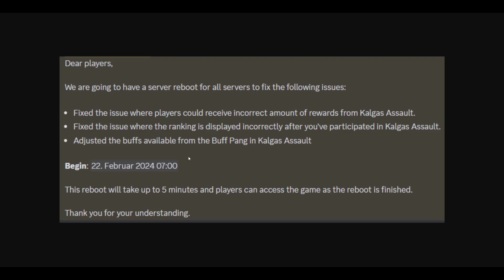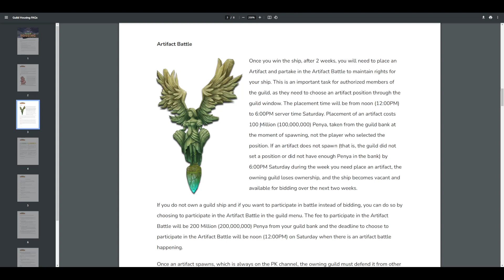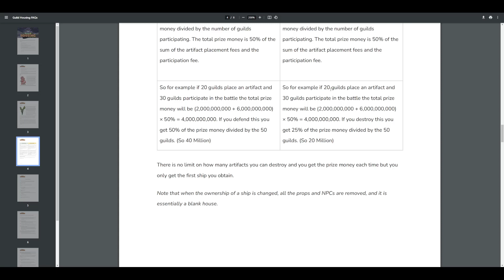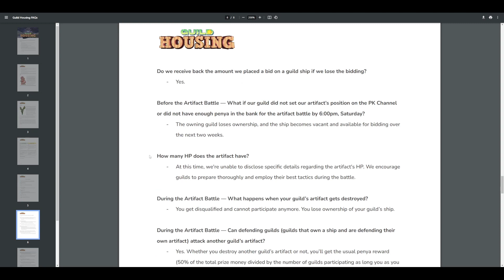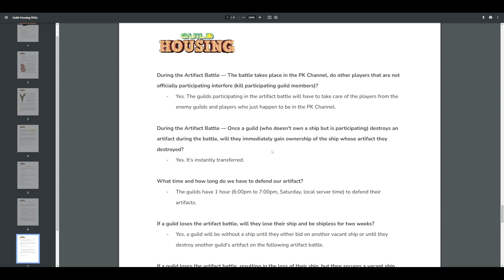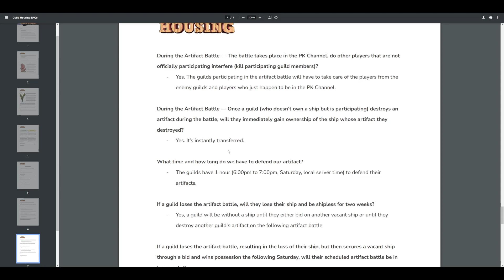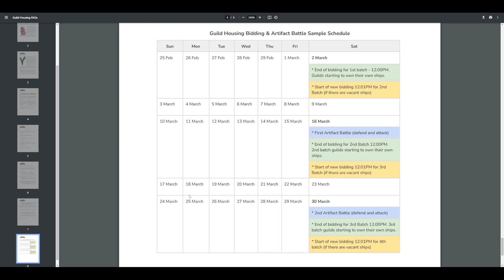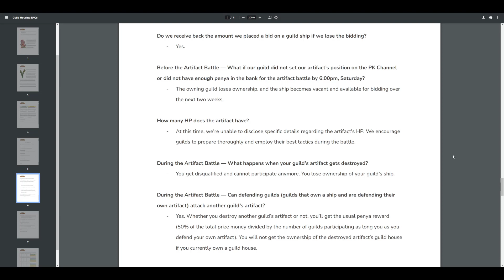Guild Ship/Housing & Artifact Battle FAQ, Kalgas Assault Serverwartung/Teddy Bear 2024 Speed Set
Habt ihr keine Zeit oder Lust zum Einkaufen, wollt aber trotzdem leckere & gesunde Gerichte essen? Probiert HelloFresh schon ab 17,99€ für die erste Box aus und unterstützt mich dadurch!